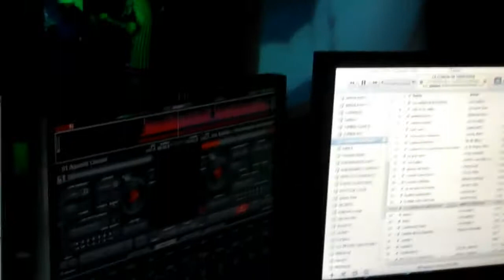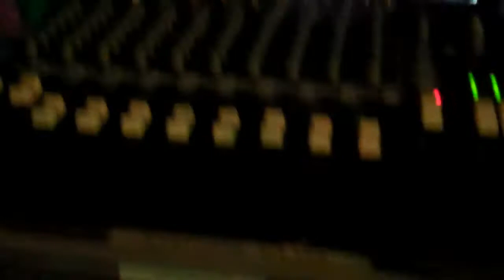"DJ" "audio" "luz" para su evento especial.